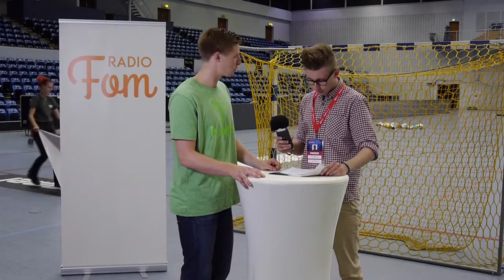Hamburg vs Melsungen: Jan Forstbauer exklusiv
Wer hätte das gedacht? Nach einem turbulenten halben Jahr, in dem der Handball in Hamburg mit Insolvenz und Neu-Aufbau einmal völlig umgekrempelt wurde, füllt der Handball Sport Verein Hamburg die Sporthalle Hamburg. 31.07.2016, eine neue Zeitrechnung beginnt. Jetzt ist alles anders: Die ehemalige U23 übernimmt das Zepter, neue Trikots, neue Outfits, neues Design. Die Halle steht, bis das erste Tor fällt. Irre Stimmung.
Im Interview spricht Neuzugang Jan Forstbauer über die neuen Jungs und die Saisonziele.